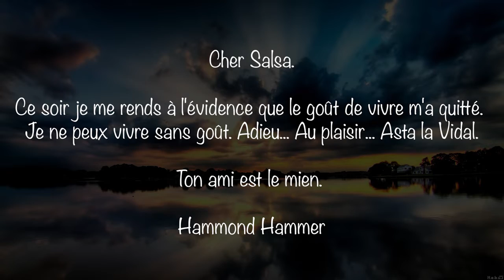EL SALSA LA LETTRE DE SUICIDE